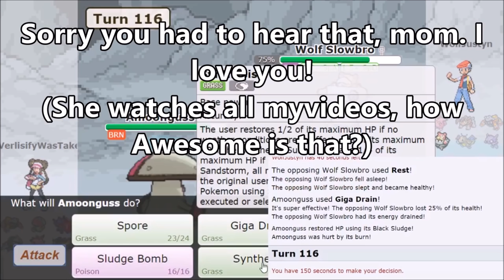Why I Don't Record Pokemon Showdown Laddering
BEHOLD! THE BEAUTY THAT IS POKEMON SHOWDOWN! Am I really the most unfortunate battler ever?
Note: The battle was right after the ladder reset, every player on showdown was less than 1200 ELO and I was 3-0 at the time